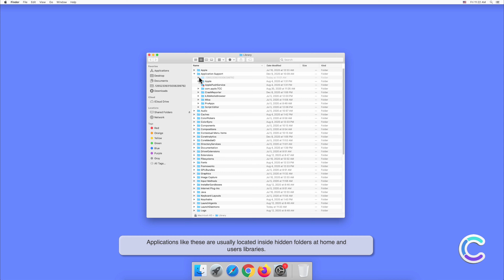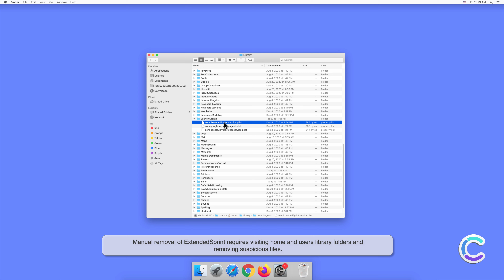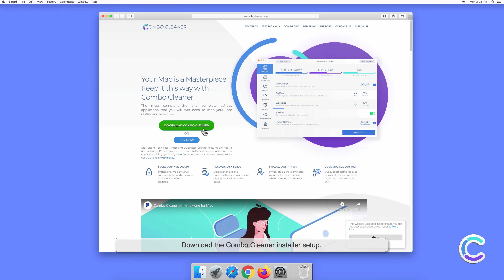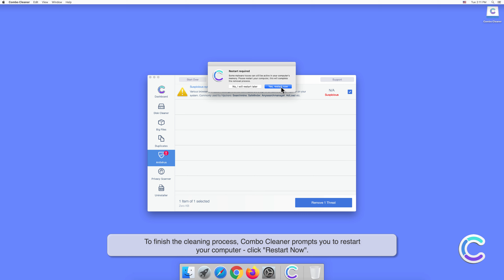How to remove ExtendedSprint - potentially unwanted application using Combo Cleaner?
Video showing how to remove ExtendedSprint - potentially unwanted application using Combo Cleaner.